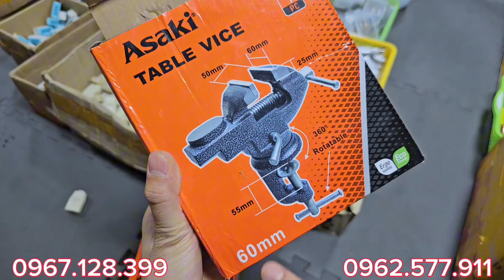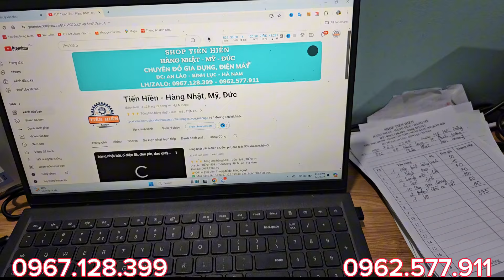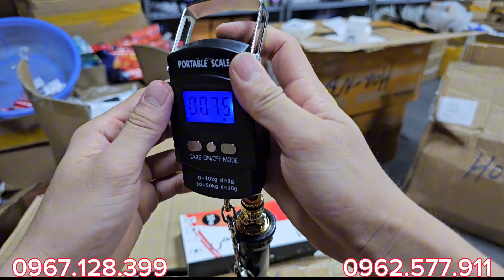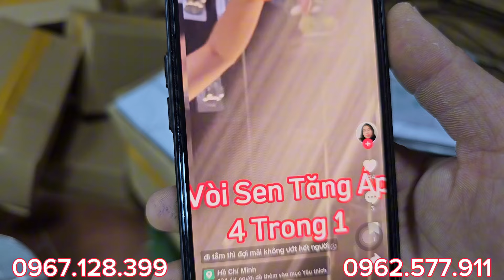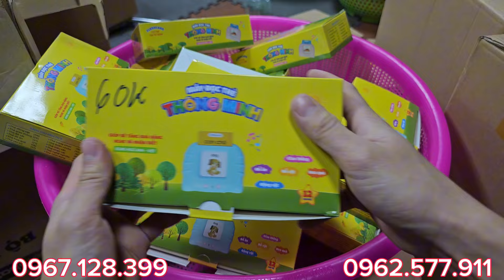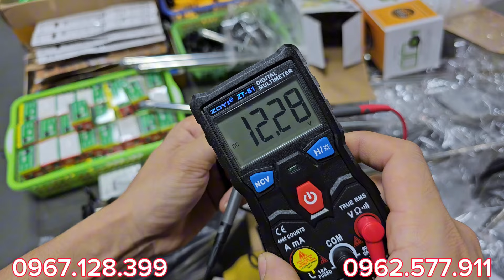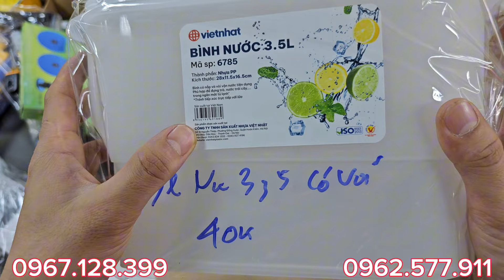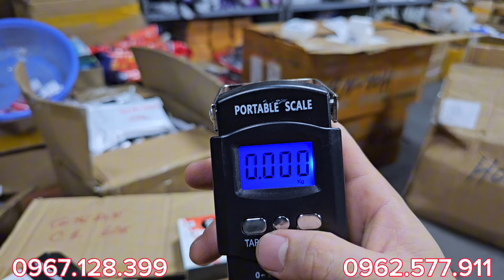Hàng Bãi Nhật, xịt nhà bếp, sạc pin tiểu,ống hút dung dịch, băng keo điện nhật bãi - 0967.128.399